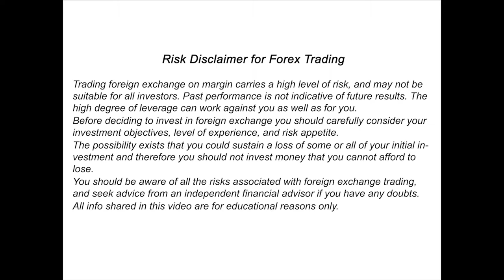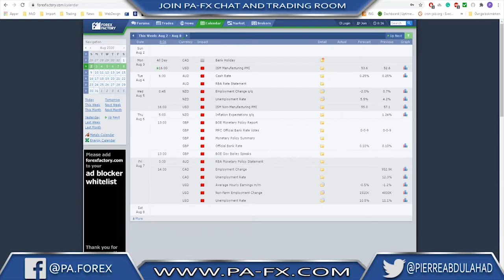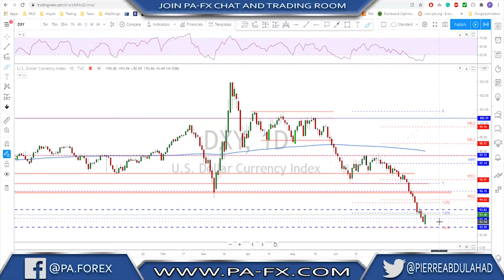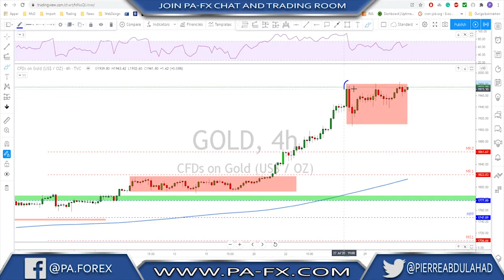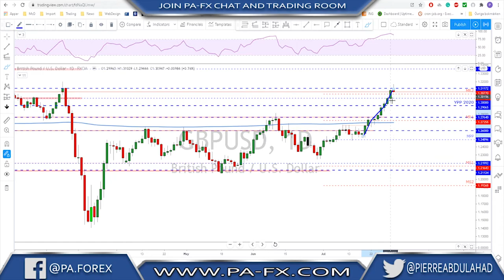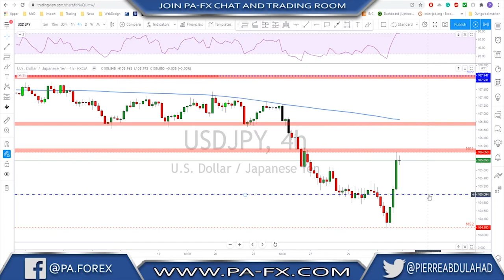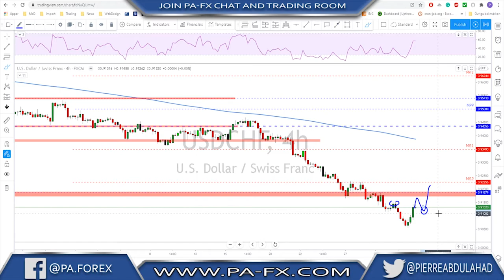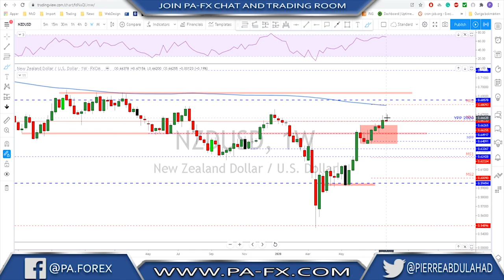Forex | Weekly Trade Ideas (August 2020)